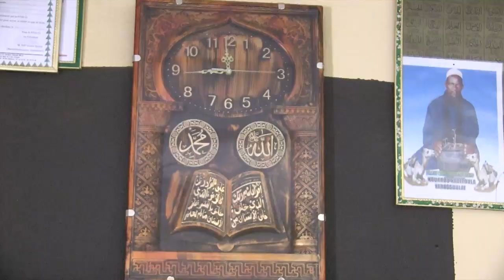Stérilité, manque de fécondité: Le Dr Comoé, voyant, a des solutions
Spécialiste des questions occultes, le Dr Comoé, tradi-praticien et voyant, installé à Abidjan, se tient à la disposition des femmes dans l'incapacité de concevoir. Ses principales cibles, celles dont les entrailles sont fermées pour des causes mystiques. Il est joignable au 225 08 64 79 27.